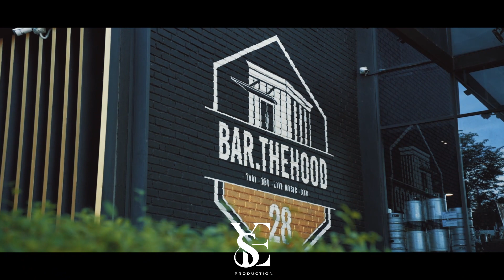[YsE] Kelvin & Louise Luncheon Actual Day Cinematography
今天是你们喜结良缘的日子，我代表我家人祝贺你们，祝你俩幸福美满，永寿偕老。

配套 ：
1 video half day
1 photo full day